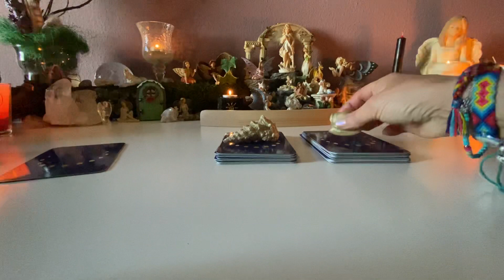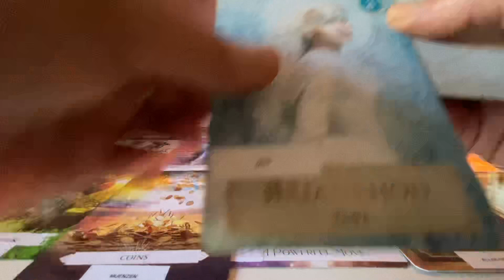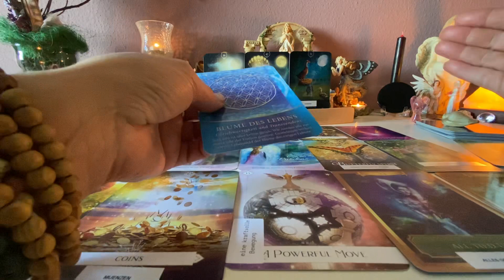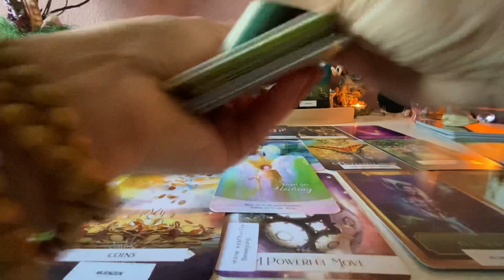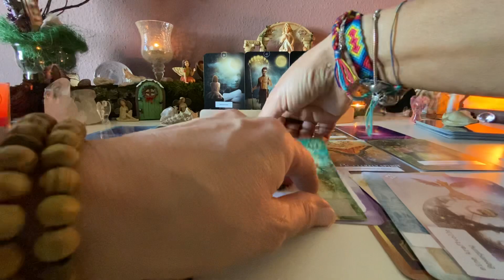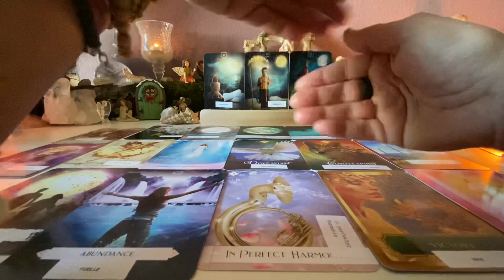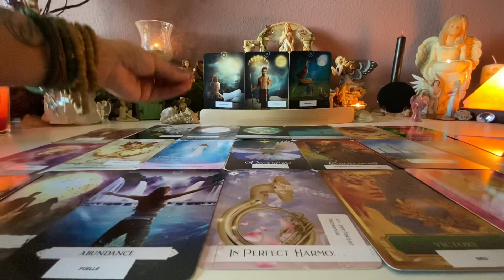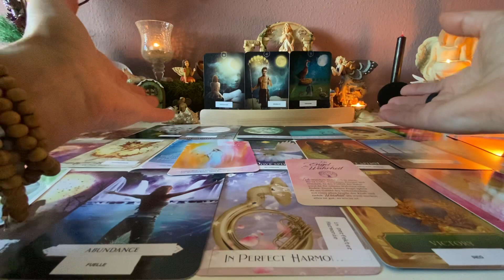Botschaft zum 2 Neumond Black Moon am 30.4.22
Karten: Queen of the Moon Oracle von Stacy De Marco , Moonology Das Mond Orakel & Moonology Manifestation von Yasemin Boland, Angel and Ancestors Kyle Gray, Drachenkraft Energien von Gaby Shayana Hoffmann, Fairy Wisdom Oracle von Nancy Brown, Seelen Engel Orakel von Melanine Missing, Animal Spririt Colette Baron-Reid , Angel Messages Radleigh Valentine, Spellcasting Oracle Cards von Flavia Kate Peters und Barbara Meiklejohn-Free , Oracle of the 7 Energies von Colette Baron-Reid , Energy Oracle Cards von Sandra Anne Taylor, Psychic Reading Cards von Debbie Malone Amalia I. Chitulescu, Lemuria von Jeanne Ruland, Die Schatzkammer deiner Seele von Gaby Shayana Hoffmann, Gilded Reverie Lenormand von Ciro Marchetti, I believe in Unicorns von Melanine Missing und Gaby Shayana Hoffmann

Es ist ein allgemeines Reading es kann muss aber nicht auf Dich zutreffen.. spüre in Dich

Viel Spaß beim erspüren 🙏😇